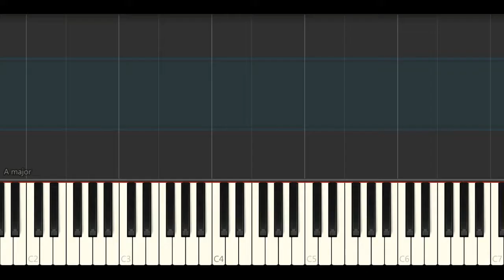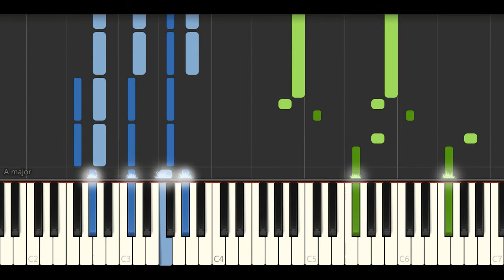Lady Gaga - Just Another Day (Piano Tutorials)